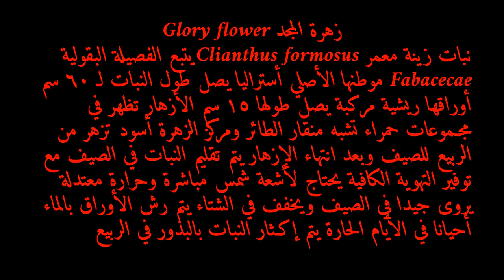زهرة المجد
زهرة المجد Glory flower نبات زينة معمر Clianthus formosusيتبع الفصيلة البقولية Fabacecae موطنها الأصلي أستراليا يصل طول النبات لـ 60 سم أوراقها ريشية مركبة أزهارها حمراء تشبه منقاره الطائر يتم الاكثار بالبذور